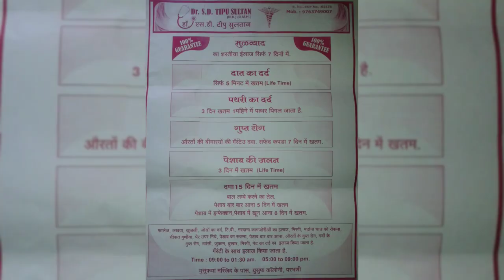Aasa hota allah ky walyo ki zuban ka power ..